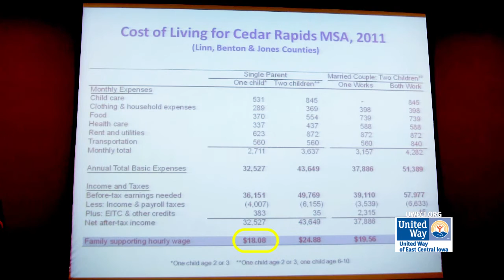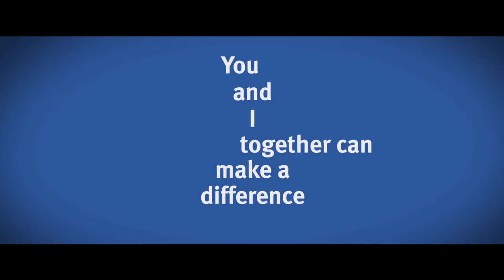Building Tomorrow's Workforce Today Summary of Discussion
On Wednesday, October 31, 2012,  the Cedar Rapids Metro Economic Alliance, Kirkwood Community College and United Way of East Central Iowa hosted a community discussion about the best practices and idea generation to build a strong future workforce.  This is a summary video from the event.